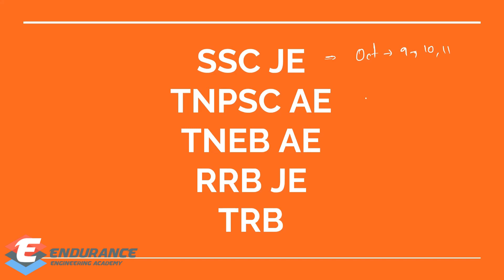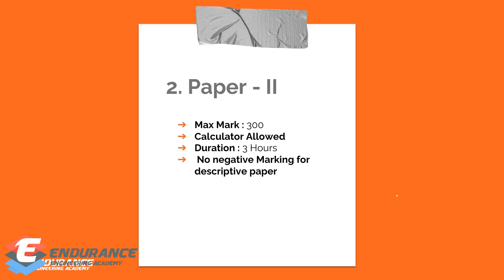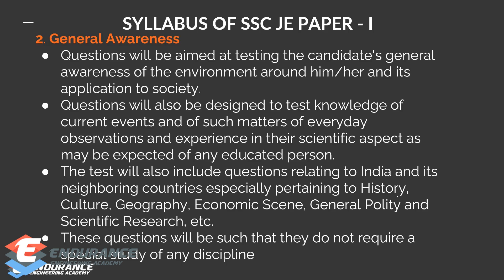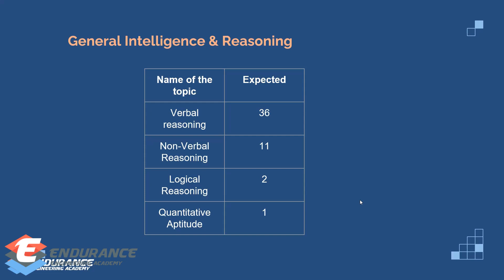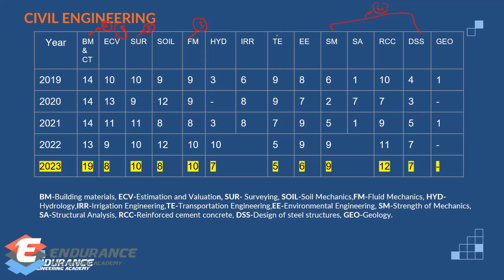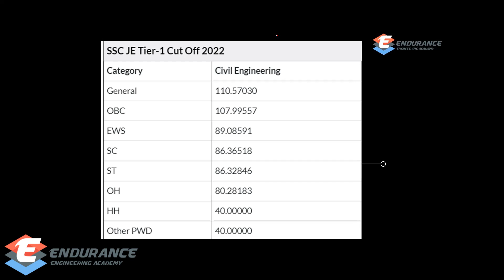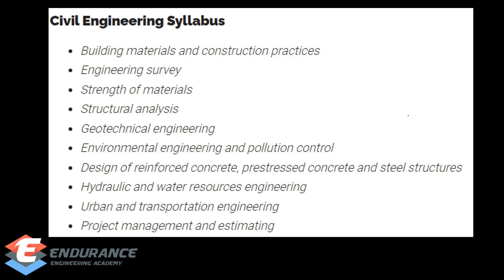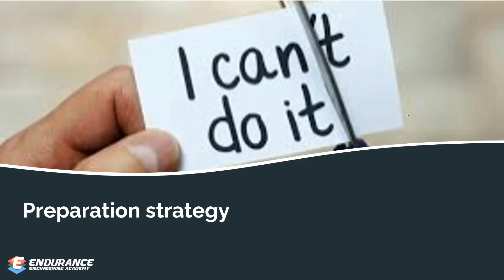What After JDO & RI Exam? | Upcoming Exams: Civil Engineering | TNPSC AE, SSC JE, TRB Polytechnic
What Exam to Focus after JDO/RI Exam? Detailed Video about further Exams.

Access our Free Tests to Know about Quality.